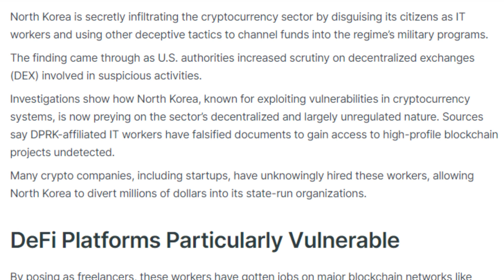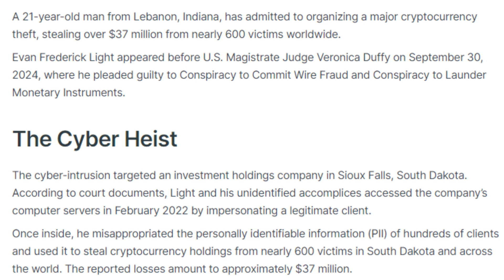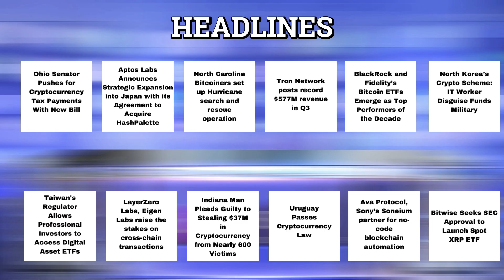04/10/2024 Cryptocurrency Tamil news today | Shiba inu coin news | crypto news | Bitcoin Tamil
04/10/2024 Cryptocurrency news today Tamil | இன்றைய க்ரிப்டோ செய்திகள் | crypto news Tamil | crypto news Cryptocurrency Tamil news today | Shiba inu coin news | crypto news | Bitcoin Tamil

1. **North Korea’s Crypto Scheme: IT Worker Disguise Funds Military**
2. **Taiwan's Regulator Allows Professional Investors to Access Digital Asset ETFs**
3. **LayerZero Labs, Eigen Labs Raise the Stakes on Cross-Chain Transactions**
4. **Indiana Man Pleads Guilty to Stealing $37M in Cryptocurrency from Nearly 600 Victims**
5. **Uruguay Passes Cryptocurrency Law**
6. **Ava Protocol, Sony’s Soneium Partner for No-Code Blockchain Automation**
7. **Ohio Senator Pushes for Cryptocurrency Tax Payments with New Bill**
8. **Aptos Labs Announces Strategic Expansion into Japan with Its Agreement to Acquire HashPalette**
9. **North Carolina Bitcoiners Set Up Hurricane Search and Rescue Operation**
10. **Tron Network Posts Record $577M Revenue in Q3**
11. **BlackRock and Fidelity’s Bitcoin ETFs Emerge as Top Performers of the Decade**
12. **Bitwise Seeks SEC Approval to Launch Spot XRP ETF**